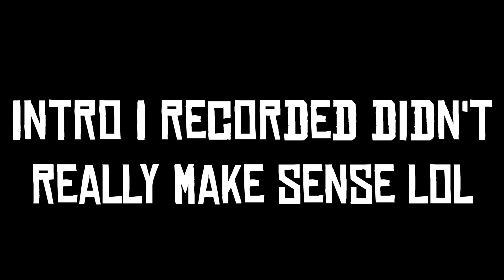3 POINTERS ONLY! IMPOSSIBLE MYTEAM CHALLENGE! NBA 2K18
My Chair USE CODE: jaycanada